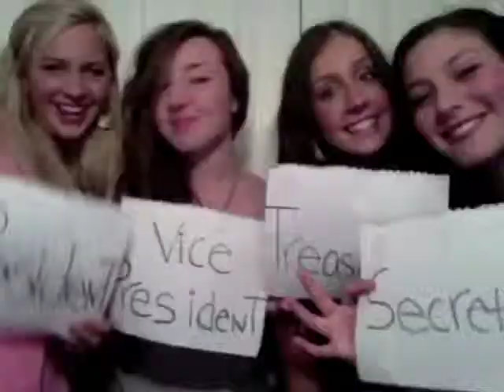WHB High School Campaign Video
2011 WHB Campaign Videos: Bari Robinson, Kira Cummings, Jackie Oliver, Laura Mailand